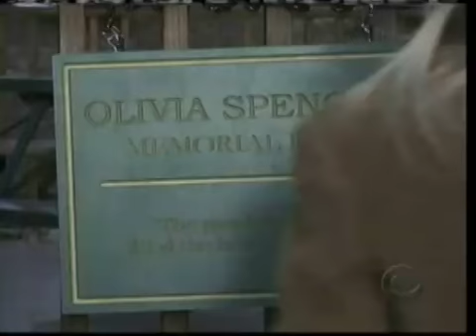Otalia: 3-28-08 Part 1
Episode 3-28-08 Part  1/3

Olivia landed in the hospital on her wedding day and she doesn't have much time left. She is on her death bed.

Gus runs into Harley while posting the plaque for Olivia's memorial park.

Jeffery can't get in touch with Gus so he does not know that Olivia is in the hospital. Allen took a message on Gus's cell phone about Olivia but never gave it to Gus.

Olivia is going stir crazy and asks Reva to take out of the hospital and while she is gone a heart is found for her.

Everyone is looking for Olivia to tell her she has a heart, including Gus. Gus ends up taking Remy's motorcycle because Natalia's hunk-of-junk won't start and is frantically looking for Olivia. Gus gets into an accident.

Original Video GuidingLightCBS
Owner CBS